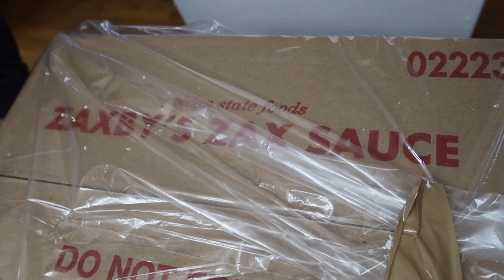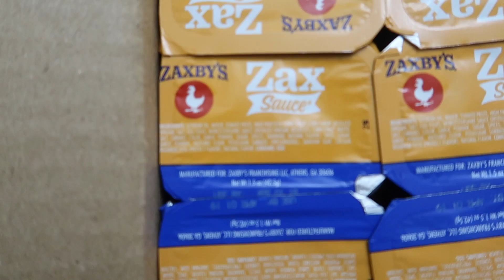Zaxby’s in Alaska? - Life in Alaska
Jenn's cousin sent us an ENTIRE BOX of Zaxby's "Zax Sauce" from Georgia all the way to Alaska! It's the PERFECT condiment for ANYTHING & EVERYTHING!

Thank you Zach McLeroy!
*COLLECT MOMENTS, NOT THINGS*
OUR GEAR:
Vlogging camera •
Vlogging tripod •
Camera LensPen •
Screen Protector •
SD Memory Card •